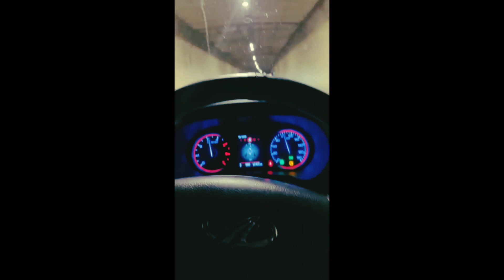Red Thar night tunnel drive ❣️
thar modified status
thar car modified
thar status modified
full thar modified
thar
thar modified
like for thar
10 lakh thar modification
modified fully thar